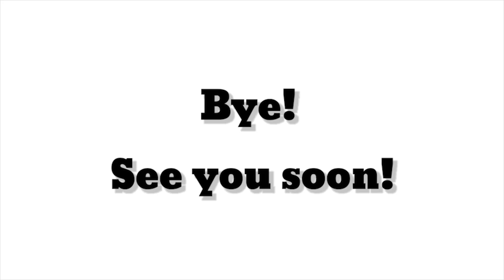Monster song | The song for kids | For English teachers | Funny song | Simple song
Обучающая песенка для детей на английском языке из учебника "Kid's box for starters" British English/Cambridge.  Английский язык для дошкольников и начальных классов. Обучающий материал по-английскому языку для учителей, преподавателей и репетиторов.

Провожу групповые и индивидуальные занятия для детей с 4-х лет в городе Казани. Обучение английскому по Кембриджским программам "Storyfun", "Kid's box", "Fun for starters". Обучение чтению (на английском и русском языках). Обучение каллиграфическому письму, исправление почерка (по методике В. Илюхиной "Письмо с секретом")